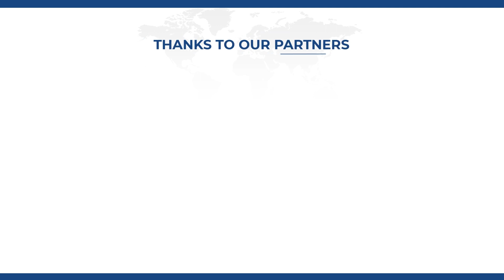Exhibitor Testimonials_IREX 2022, Dubai